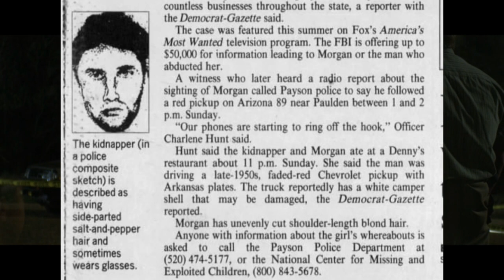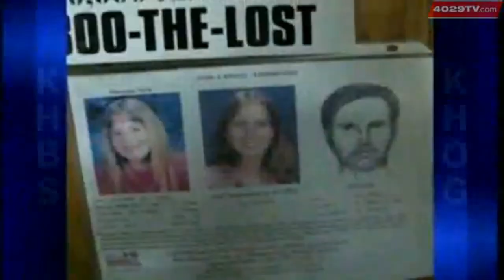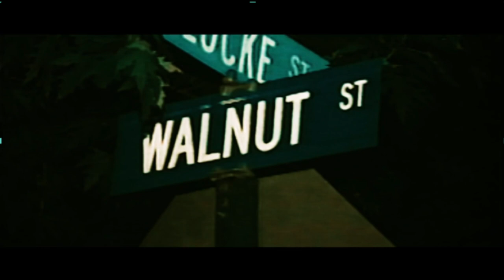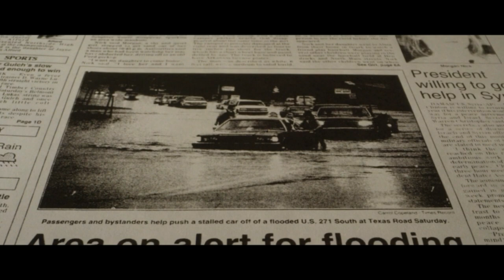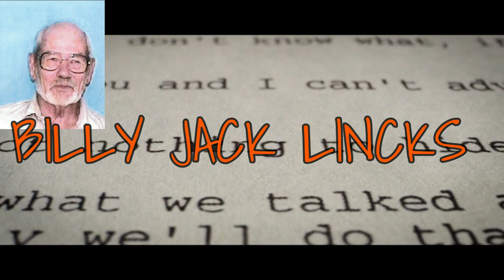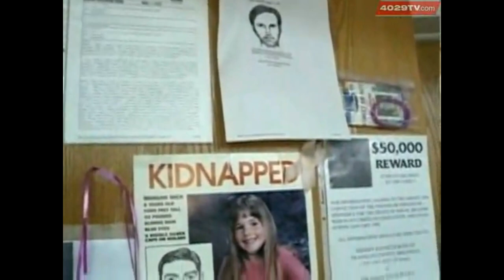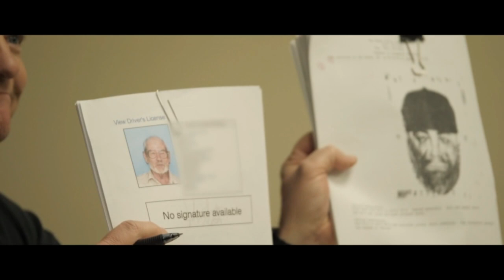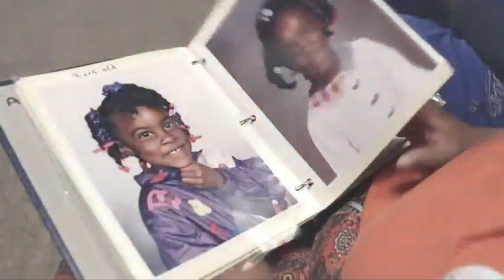What Happened to Morgan Nick -- PART 1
June 9th 1995 in Alma, Arkansas. 6 year old Morgan Chauntel Nick attended a little league Baseball game with her mom, Colleen, to watch friends play. It was late at night when Morgan ran with some friends to catch fireflies. Morgan, Jessica, and Ty were approached by a man onto of the hill overlooking the baseball field. Jessica and Ty noticed the man standing next to his red truck with a white camper that just "didn't fit right." When the game ended around 10:45 pm, the three kids were heading back down to the bleachers when Morgan stopped by her mom's car to empty the sand out of her shoes. Ty and Jessica ran back down the hill and Morgan Nick has never been seen again. Morgan and the man with the red truck were both gone.

HULU has released a docuseries revealing new evidence in the investigation titled, Still Missing Morgan.